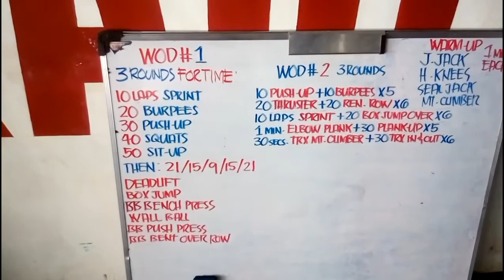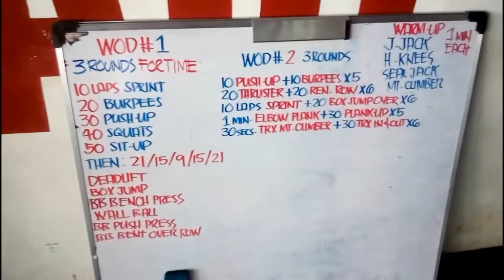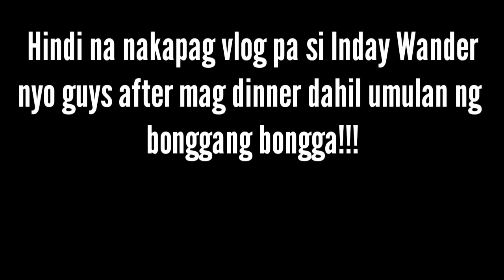My Gym Routine & Lakwatsa II Inday Wander II VLOG #4